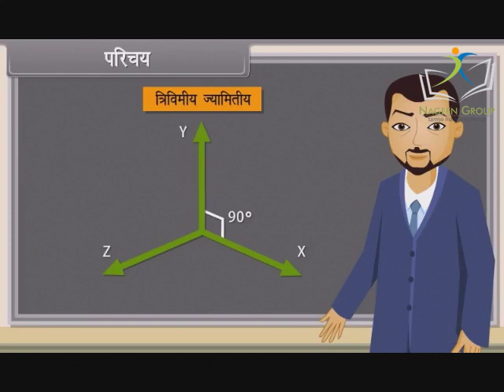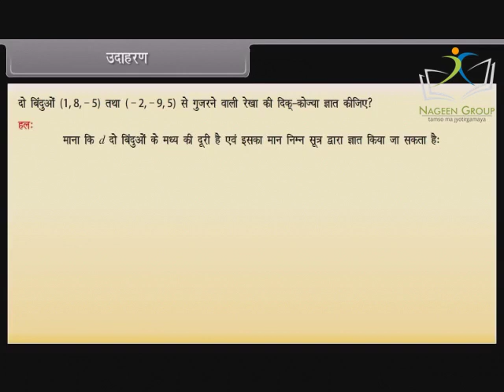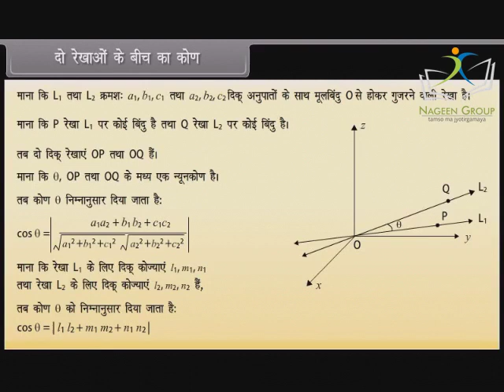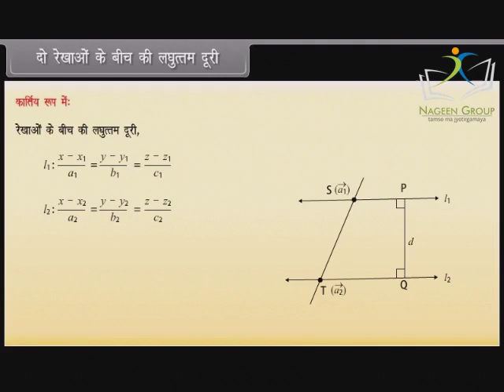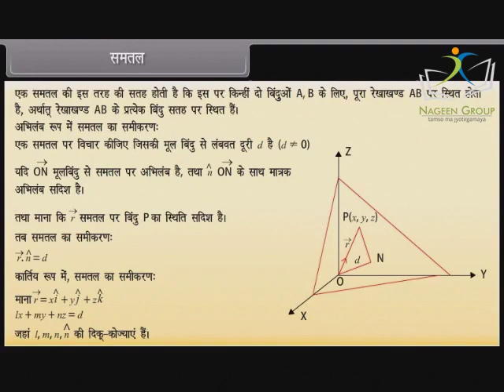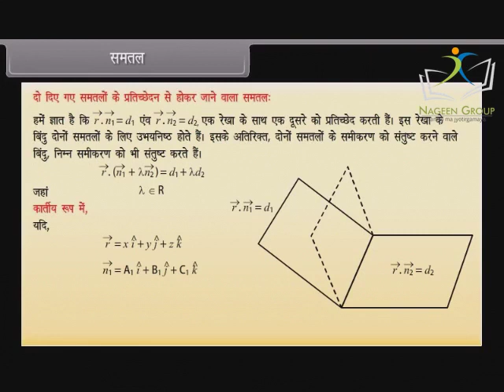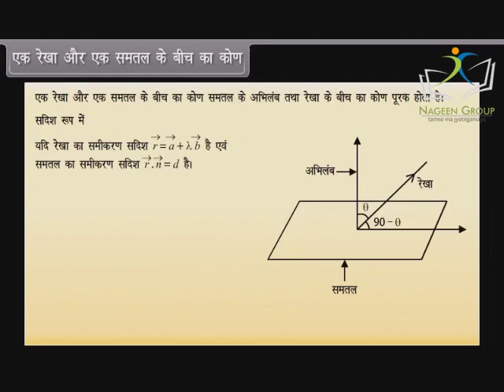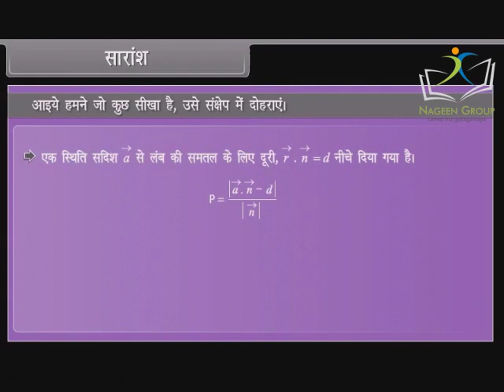Class 12 Maths || Chapter Three Dimensional Geometry || In Hindi Language